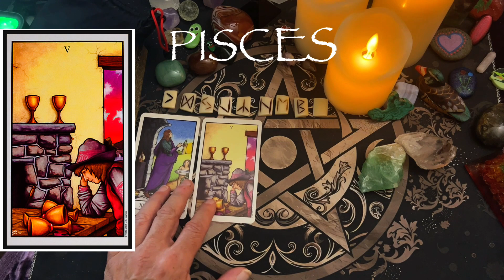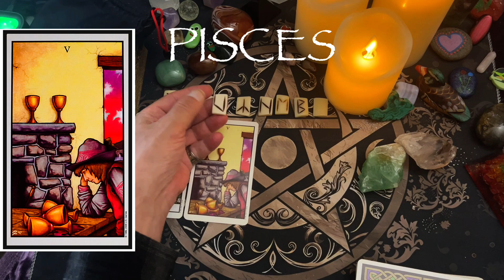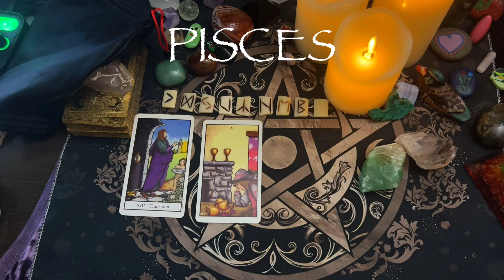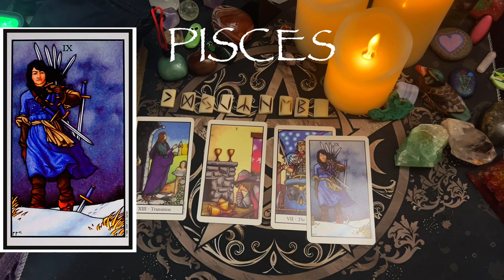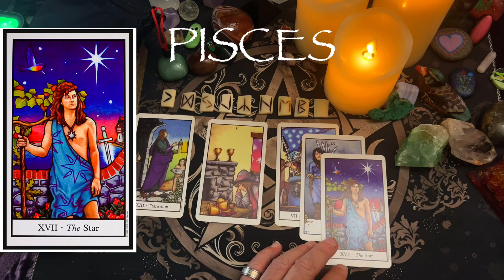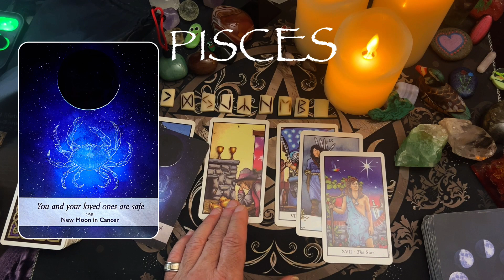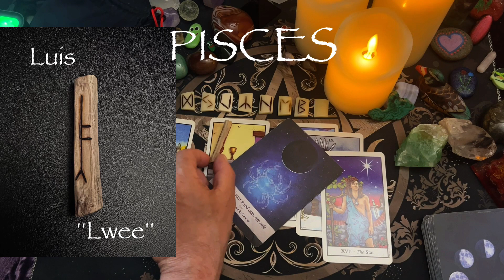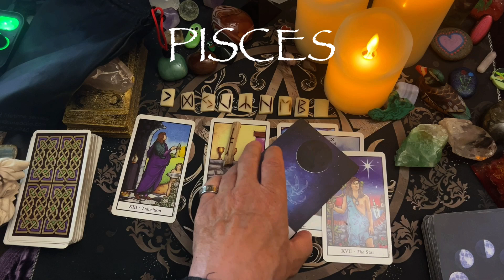Pisces ♓️ Sudden transformation & healing🤔-Rune and Tarot Reading